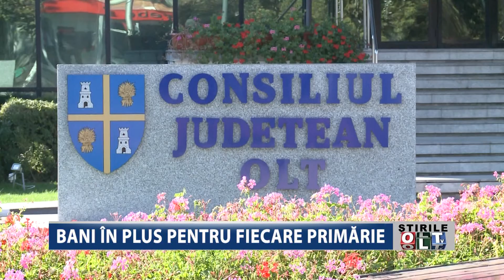BANI IN PLUS PENTRU FIECARE PRIMARIE 2103